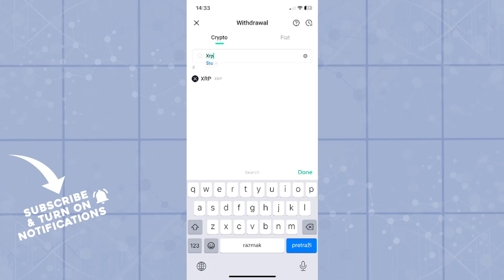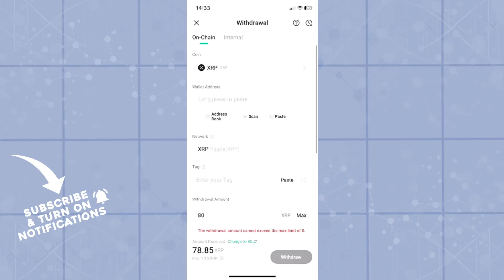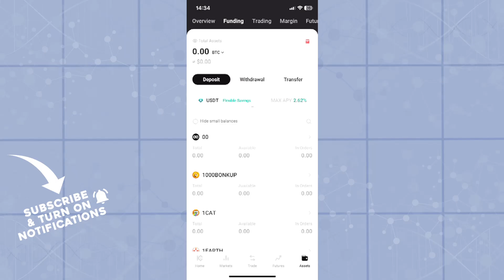How To Transfer XRP From Kucoin to Coinbase (Easiest Way)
In this video I will show you How To Transfer XRP From Kucoin to Coinbase. It would be good if you watch the video until the end so that you don't miss important steps.